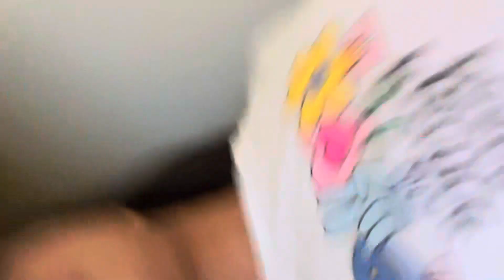SPYING ON MY ELF ! (Caught him in 4k)